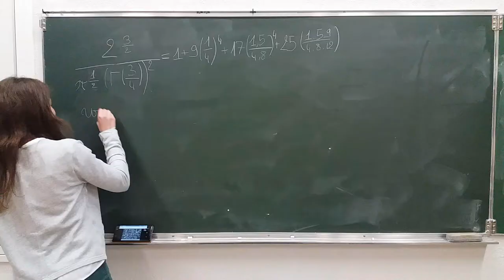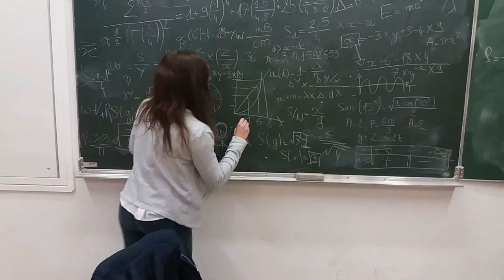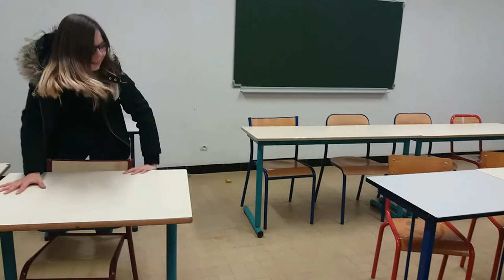Archimedes and the lady "numbers"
by Orphise